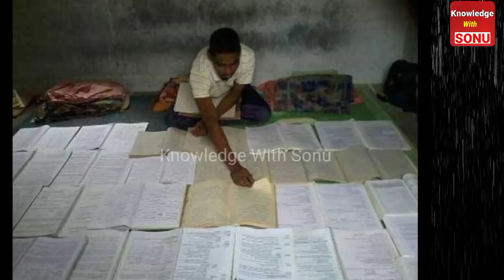IAS PCS officer power use in His District | Power of IAS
IAS officer power
PCS officer power
IPS power
IAS home District
PCS officer home District
IAS power use in his District
IAS power
power of ias
power of pcs
IAS power in home District
Ias power in district
ias holidays
ias power
pcs power
pcs home state
pcs holidays
ias officer car
ias officer bungalow
pcs officer car
sdm car
sdm house
sdm salary
sdm power
dm vs sdm
sdo vs sdm
cdo vs dm
ias vs pcs
All types video Available